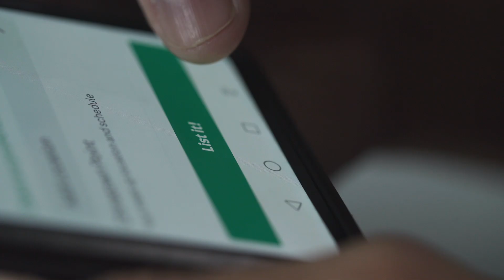MakingTheBest untuk segalanya - ID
Beberapa bulan ini adalah saat yang sulit bagi kita semua. Tetapi kalian para Carouseller memberikan inspirasi bahwa keadaan ini bukanlah sebuah halangan. Tetap produktif dan saling membantu dengan jual dan beli di Carousell dan . Ini adalah bukti kalian telah melakukan yang terbaik dan MakingTheBest untuk segalanya.